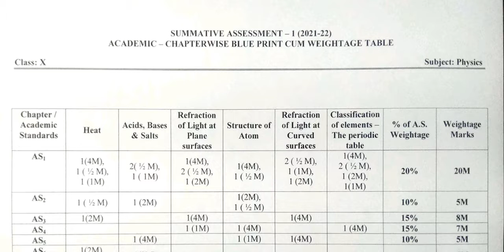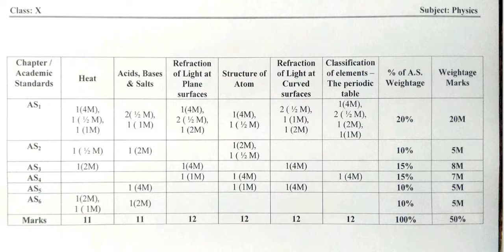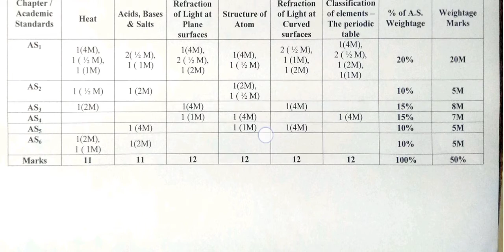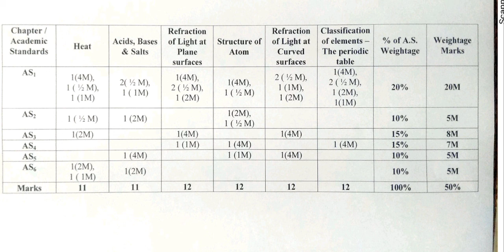AP 10th class exams Latest news 2022| AP schools and colleges latest news |sa1 exams 10th class 2022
AP 10th class exams Latest news 2022|10th class SA1 question paper 2022|AP schools closed news today

10th class SA1 question paper 2022 ,
10 class question paper 2022 ,

AP 10th class exams 2022 latest news,
10th cla question paper 2022,
10th class sa1 question paper 2022,

|lap 10th class exam model paper 2022,
ap 10th sa1 syllabus 2022,

10th class exams 2022 ap,
10th class exams 2022,
10th class exams ,